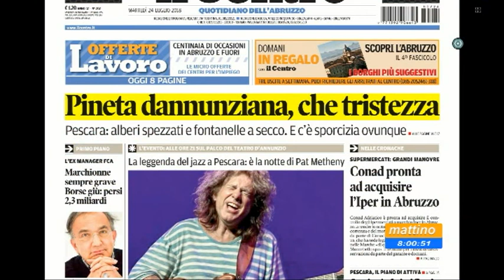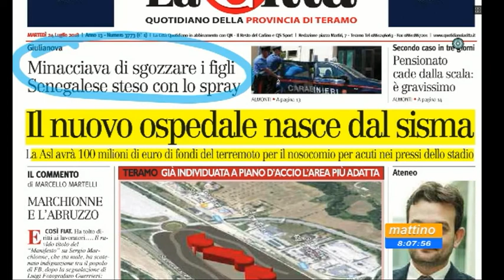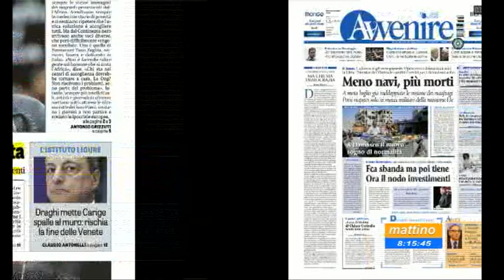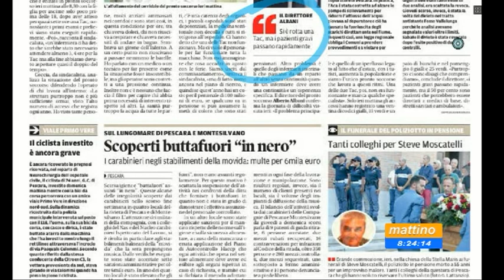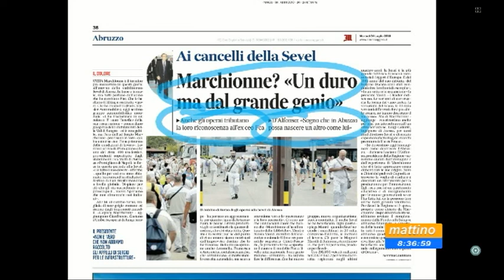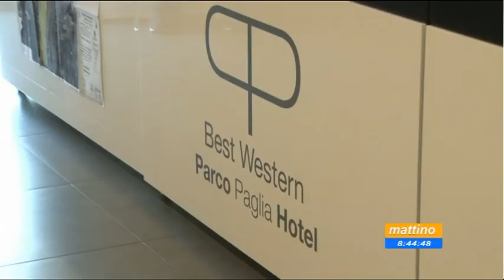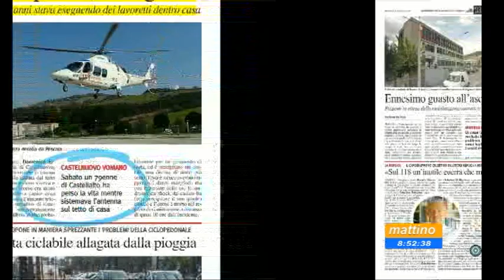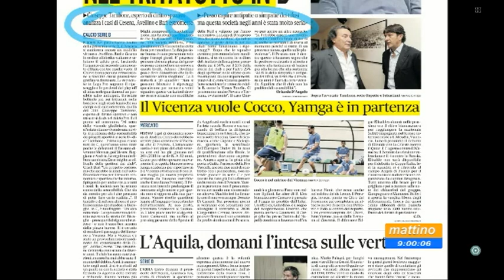Mattino 6 Rassegna Stampa di martedì 24 luglio 2018